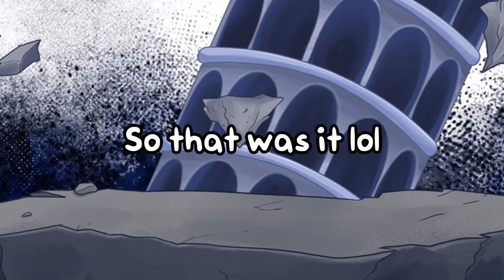FNF: Entity Scrapped Content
Funkepidea Page For FNF: Entity

Chapters:

00:00 Intro
00:09 B3 Remixes
00:31 Venom Shred
03:37 Scrapped Nikusa Song
05:29 Nikusa (Preview)
06:21 Oratori
09:37 Rock Hard Overdrive
11:34 Parasite (B3 REMIX)
13:53 Shotgun Shell (B3 REMIX)
16:08 Promnade (B3 REMIX)
18:43 Outro